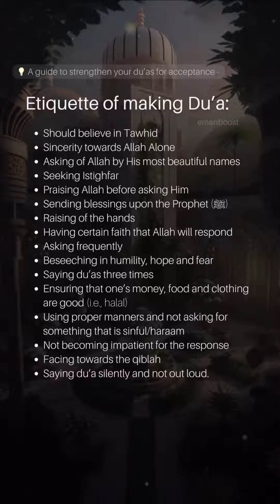Ramadan islam muslim pray islamicreels muslimscholar islamicreminders alhamdulillah fast